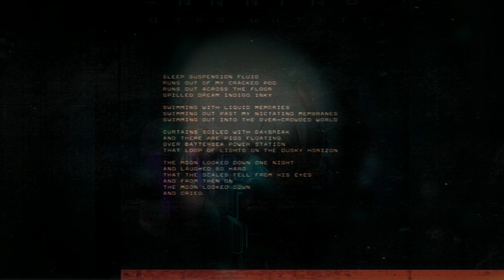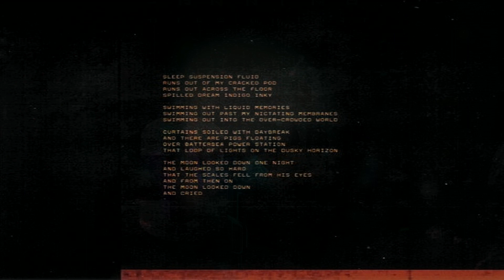CHEMLAB - Compilation #3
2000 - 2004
Tracks:
01. Pinksuture [0:00]
02. Binary Nation [1:56]
03. White Room Black Eye [6:12]
04. Black Snake Voodoo Hiss [10:19]
05. Force Quit [14:51]
06. Suture Two [19:40]
07. Atomic Automatic [21:30]
08. Megahurts [26:31]
09. Queen of Despair (Ode to the Diode) [32:11]
10. Suture Three [37:05]
11. The Moon (Suture Four - Remix Edit) [39:31]
12. Untitled [45:26]
Extra Tracks:
13. Chemical Halo (Bruised Regeneration) * [48:04]
14. Exile on Mainline (Extended Dance) * [53:50]
15. Codeine, Glue and You (Scorched Remix) * [58:47]
16. Chemical Halo (Drag-Strip Download) * [01:03:33]